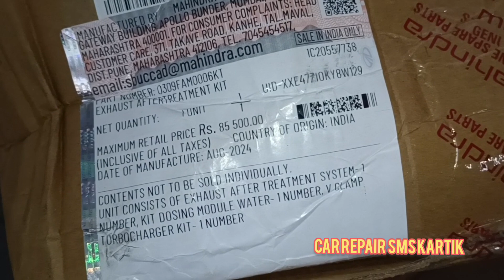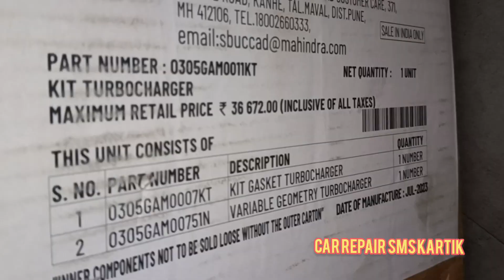DPF(silencer) kharab Q huya.120000 gaya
turbo kharab aur Sdpf Puri kharab ho gaya. chhoti si galti ki vajah se sirf engine oil khrap tha